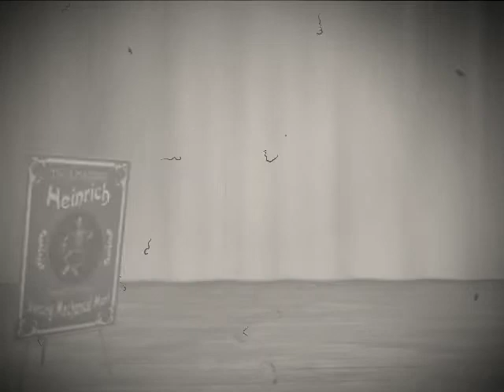Dancing mechanical man act, circa 1919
Some rare footage dating from circa 1919 or 1920* of a dancing mechanical man act. A bit of research has revealed that this entity was actually a German secret weapon still in progress at the time of war's end in 1918. Discovered by Captain Egbert Wilkes in an abandoned railway tunnel, the automaton was brought back to the USA and billed by the enterprising Wilkes as "Heinrich, the World-Famous Dancing Mechanical Man". Unfortunately, Heinrich flopped badly at his Peoria, Illinois debut and was promptly sold for scrap. His one and only appearance was captured by the Janissary Moving Picture Company of Chicago, and is now on YouTube for one and all to enjoy! (*if you fell for THAT, I have a bridge in Brooklyn I'd like to sell you! :-) Done in Maya and After Effects, circa December 2007 :-)